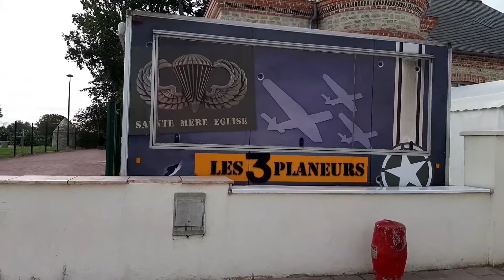7 septembre 2019 - SAINTE MERE EGLISE - NORMANDIE - PLAGES DU DEBARQUEMENT - UTHA BEACH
7 septembre 2019 - SAINTE MERE EGLISE - NORMANDIE - PLAGES DU DEBARQUEMENT - UTHA BEACH